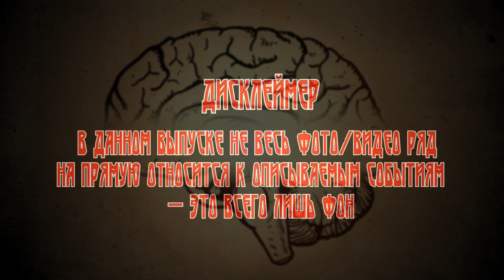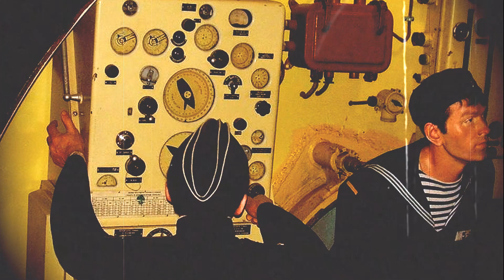Рассказы Судмедэксперта: АВТОНОМНЫЙ АППЕНДИЦИТ (автор: Андрей Ломачинский).